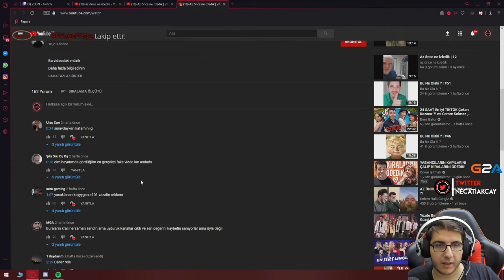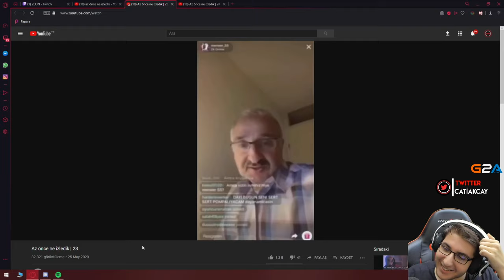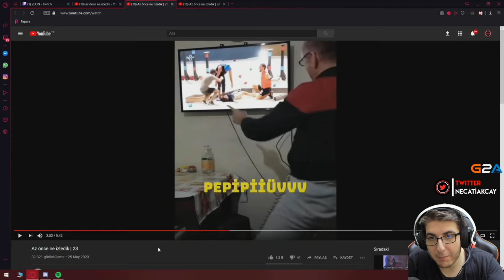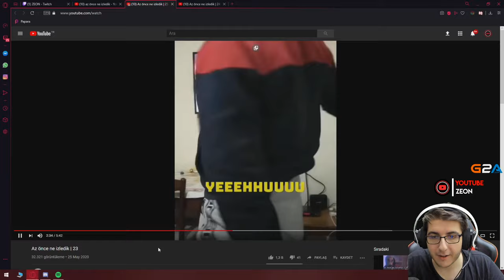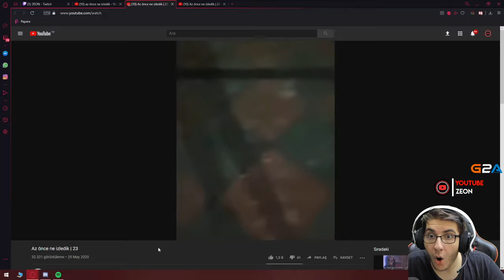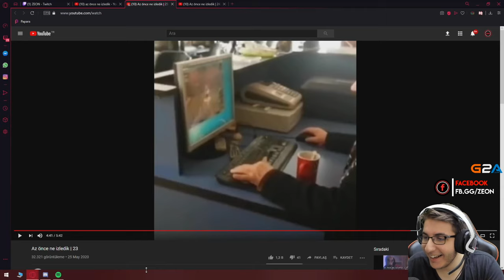ZEON AZ ÖNCE NE İZLEDİK #23 İZLİYOR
Necati ''ZeoN'' Akçay Canlı yayında AZ ÖNCE NE İZLEDİK #23 İzliyor

VİDEODA Kİ YAYINCILARIN BU KANAL İLE HİÇ BİR ALAKASI YOKTUR! LÜTFEN YORUMLARINIZI BUNUN FARKINDA OLARAK YAPIN.

TELİF ve REKLAM teklifleri için / COPYRIGHT and BUSINESS